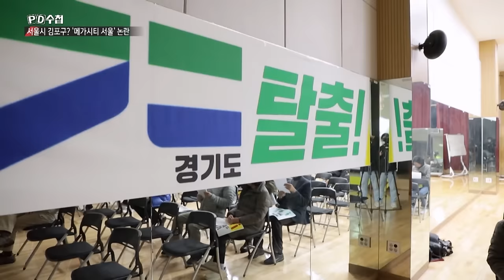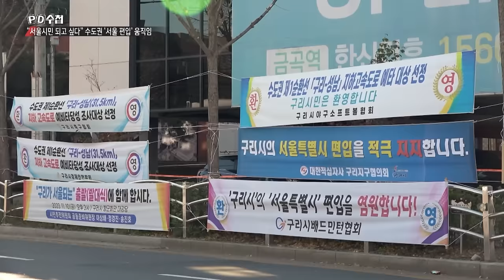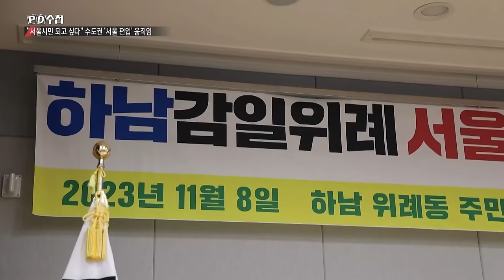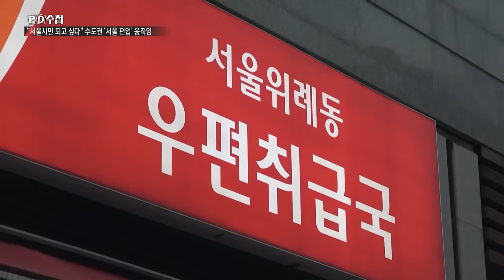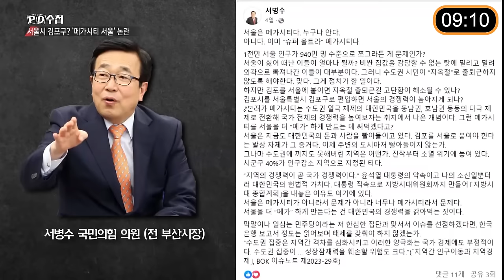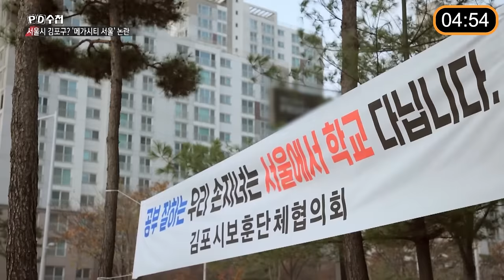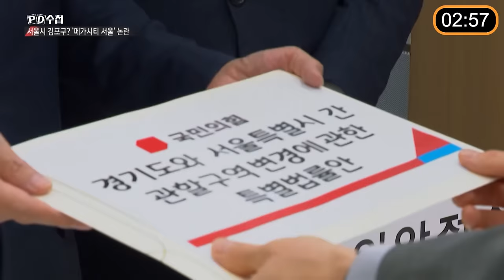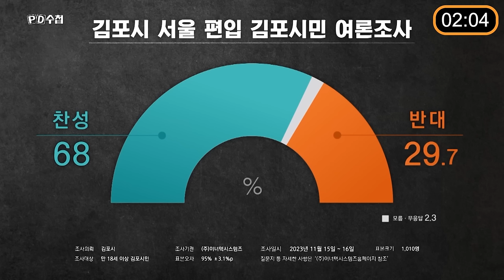[PD수첩 10분 컷] “서울시민 되고 싶다” 경기도에 불 지른 욕망의 정치_MBC 2023년 12월 5일 방송